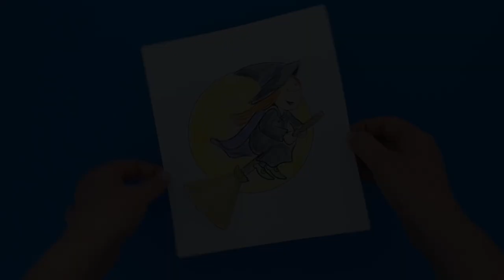Flying Witch 3D Craft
- Crayons
- Scissors
- Glue